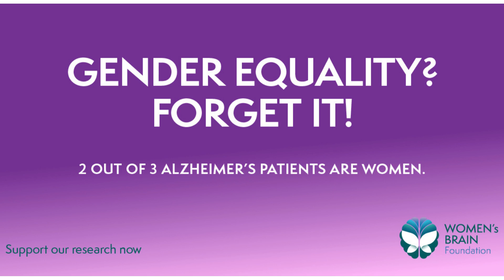Alzheimer's Month 2024 - Rosa Sangiorgio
"While women account for nearly 70% of hashtag#Alzheimers cases, they are severely underrepresented in clinical trials. To close this gap, we at the Women's Brain Foundation are working on the launch of a research institute focusing on hashtag#precisionmedicine factoring in hashtag#sexandgender differences. We are committed to support the development of more hashtag#equitable and effective treatments, but we can't do it alone. We invite researchers, healthcare professionals, investors and everyone interested to join us in this critical mission to transform Alzheimer's care for women everywhere." ~Rosa Sangiorgio, our Board Member